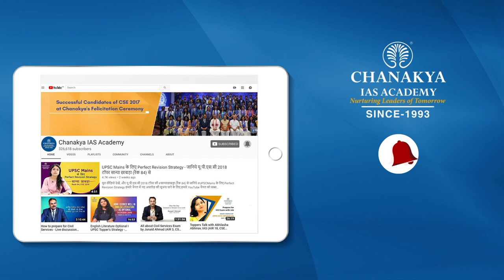Explained: What Does Price Cap For Russian Oil Mean? Russia's Response To The G7 Oil Price Cap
Explained: What Does Price Cap For Russian Oil Mean? Russia's Response To The G7 Oil Price Cap.Why did the Group of Seven nations feel this step was necessary? How has Russia reacted to the move? Where does India stand on imports of Russian oil?